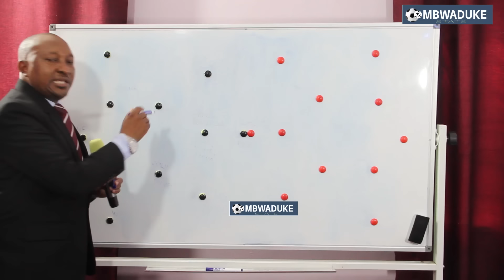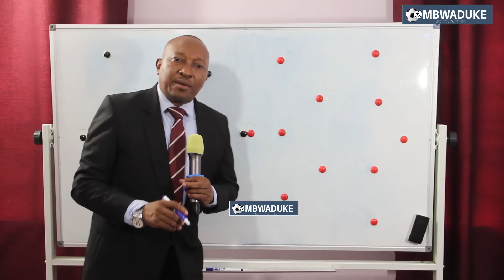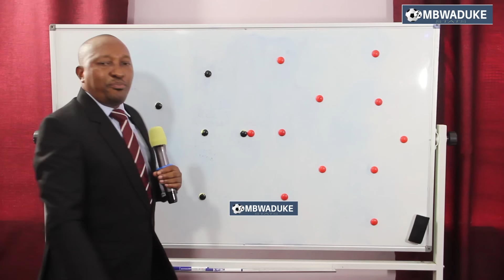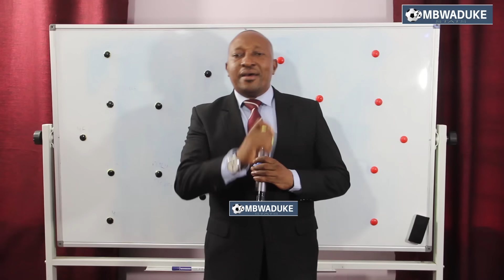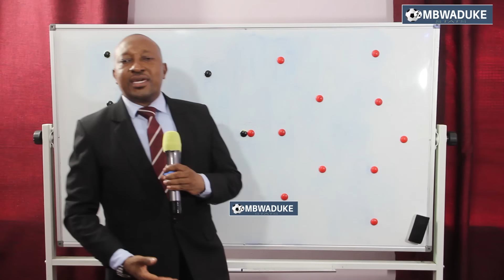MBWADUKE: SUPERB PERFOMANCE! INONGA AZIDI KUDUWAZA AFCON KWA KUFUNIKA NYOTA KIBAO ULAYA/ SIMBA...